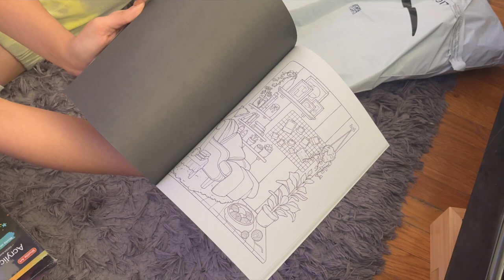GIFT WRAPPING + Winter Coat Try on Haul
my gift wrapping skills went on such a rollercoaster this video lmao

Recent Videos🎥